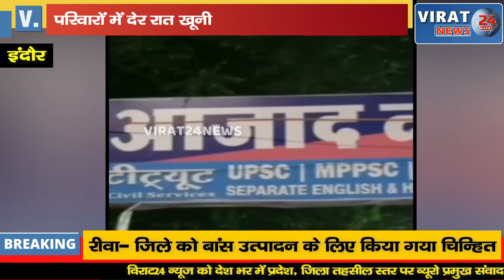11 साल के बच्चे से गिरी मोपेड तो चली तलवारें दो परिवारों में देर रात हुआ खूनी संघर्ष